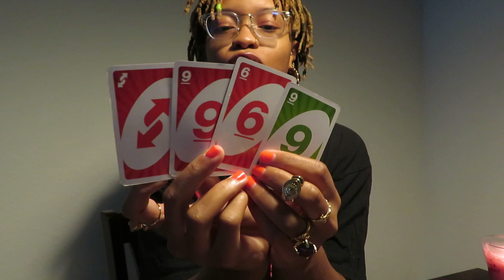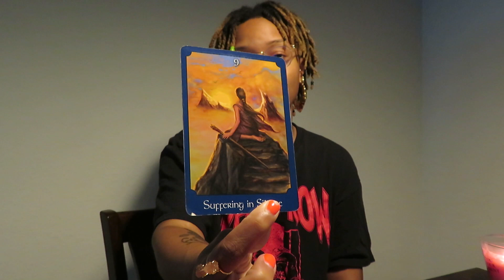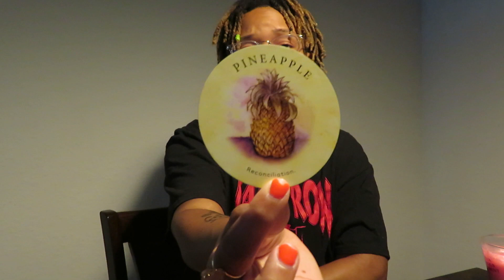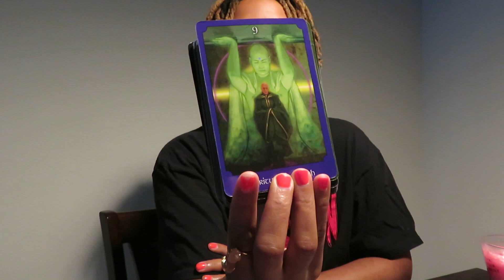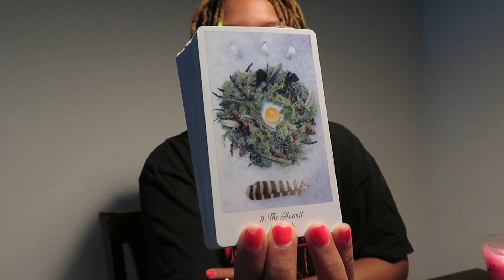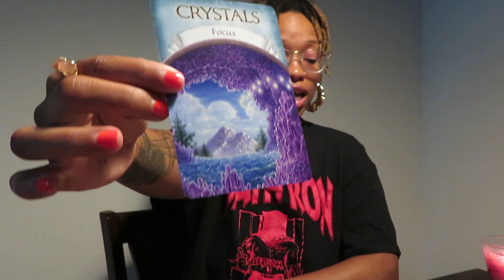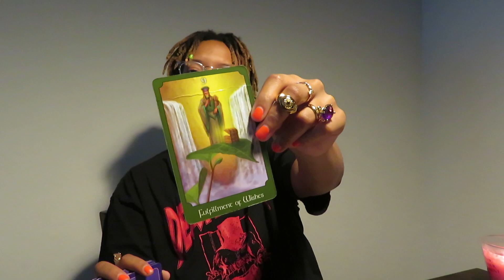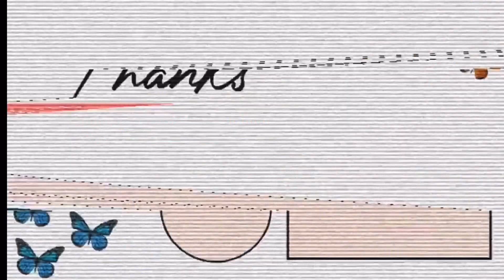💲💸pick a card💸💲 the hobby, talent or skill you can monetize...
🤍🖤 About me 🖤🤍
sun: ARIES ♈️
moon: AQUARIUS ♒️
rising: VIRGO ♍️

🌈💰✨You want to send a LOVE TIP?! Appreciated but never required.

I love you all so much, leave love and suggestions in the comment section below 🦋🤍✨